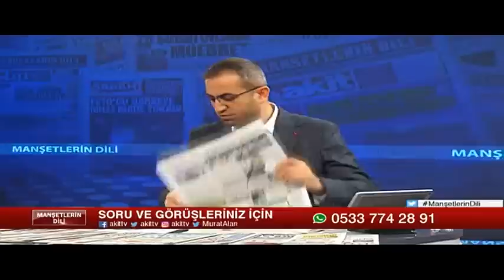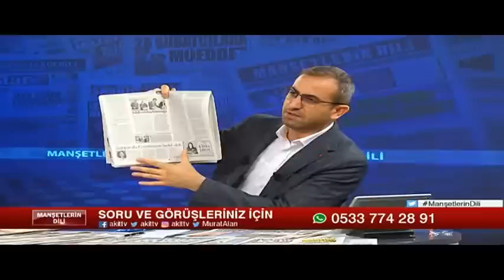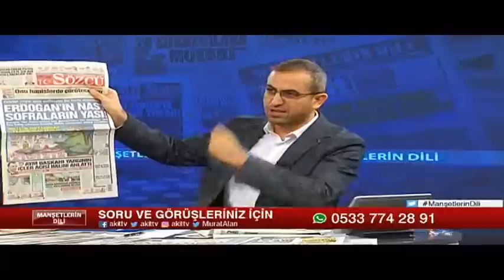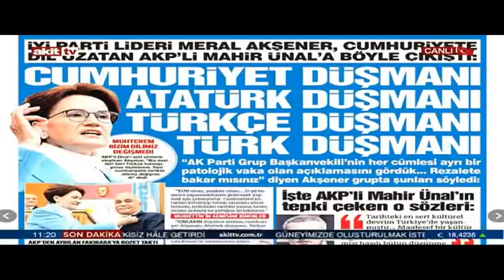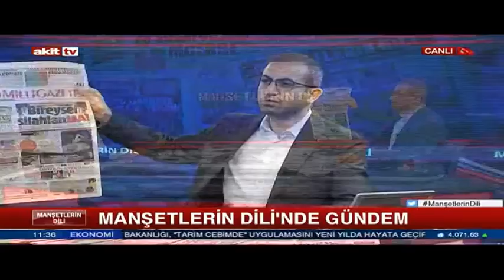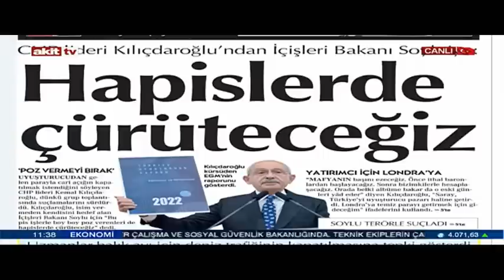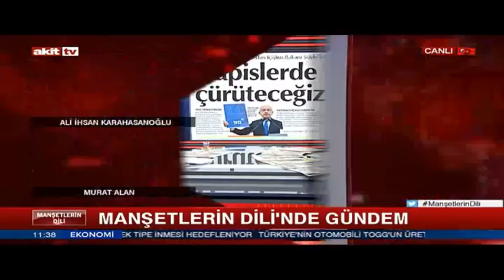Manşetlerin Dili - Akşener, darbecilerle kol kola girdiğini itiraf etti! 02.11.2022